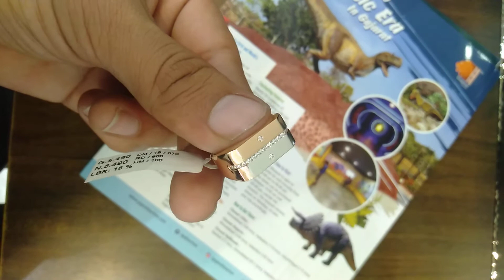omkar jewelry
priyanka Chopra's wedding ring.
Justin Bieber's wife wedding ring and engagement ring.
Hollywood actress wedding ring.
Virat Kohli's wife  wedding ring.
Anushka Sharma's wedding ring.
Aishwarya Rai wedding ring.
isha Ambani wedding ring.
Akash Ambani's wife wedding ring
Ambani daughter and son's marriage jewelry.

hardik Pandya's wife wedding ring
indian cricketer hardik Pandya's wife natasha's wedding ring.
football players and their gift to their wife diamond ring.
diamond jewellery collection.
rings, diamond ring, diamond bracelet

Selena Gomez diamond ring
Selena Gomez jewelry collection. diamond 💎 rings
Selena Gomez's attractive jewelry collection.
Selena Gomez style.
Justin Bieber jewelry collection.

rich boy toy.
bad boy toy.
big boy toy.
jewelry for pop singer
honey Singh gold chain and 💍
jewelry for rockstar.
jewelry for rock guys.
jewelry for self-made women.
jewelry for self-made billionaire.
jewelry for fashion.

Justin Bieber has this type jewellery.
rihana jewelry collection
ladygaga jewelry collection Cuban chain
kyliejenner kimkardashian kendall travis stromi kanye jewelry collection.
Hardik Pandya has diamond ring
krunal Pandya has diamond 💍
bollywood trend in jewelry.
Hollywood trend  jewelry.

top rated chain and top rated Jewelry for men and women.

perfect jewelry for a day.
jewelry for party and function.
alluring ornaments.
captivating jewellery.
lucrative jewelry.
attractive one.
indispensable for jewelry.

bollywood actress wearing this Cuban chain.

diamond ring's for millionaire
million dollar rings collection
carat of ring